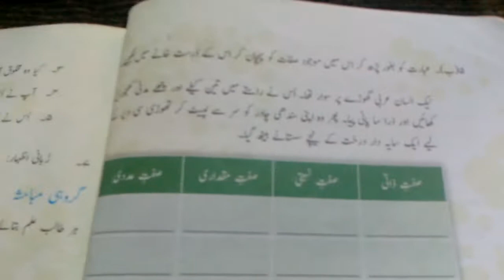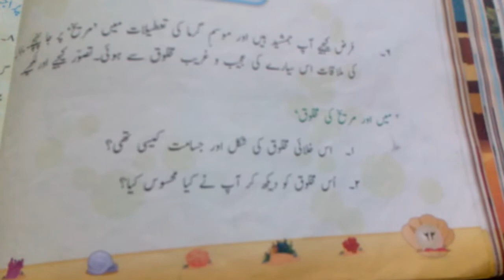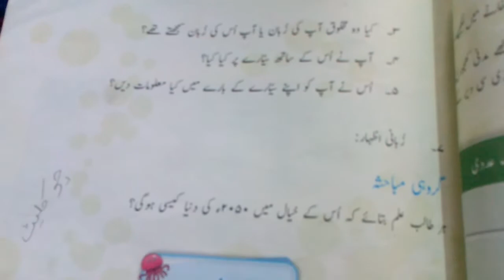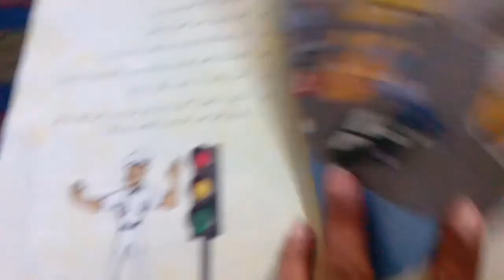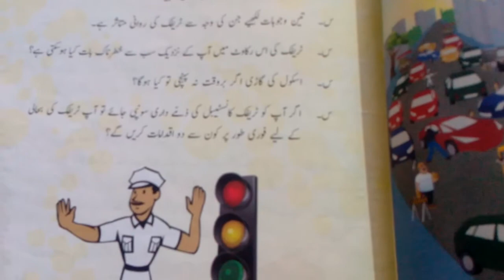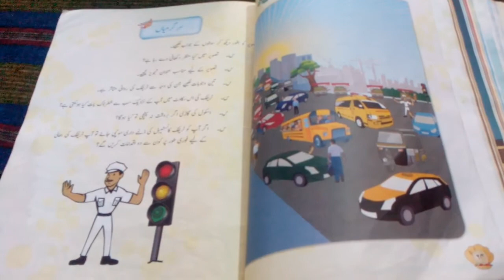Grade 5 karwane urdu 6/1/21 by Ms Humaira